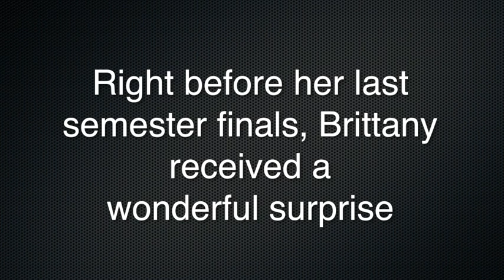Brittany's Mechanical & Manufacturing Engineering Technology Internship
Most of our students complete one or more internships and/or co-ops while at Lawrence Tech. This is Brittany's internship story. LTU.edu/applyfree